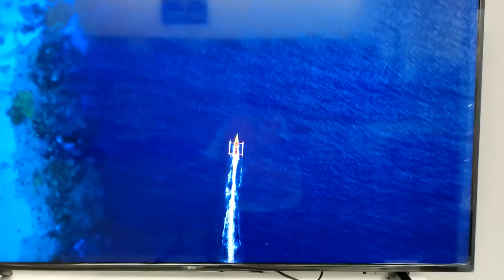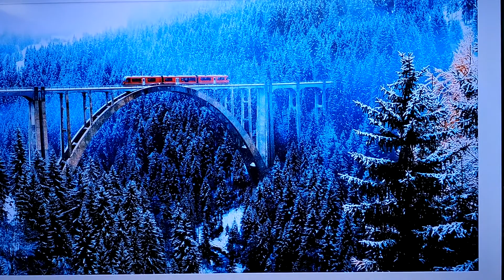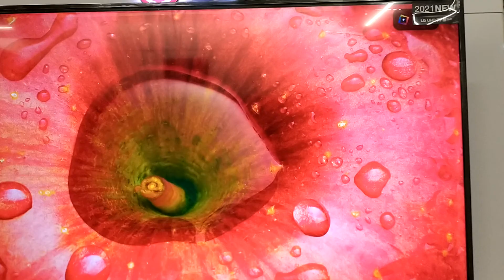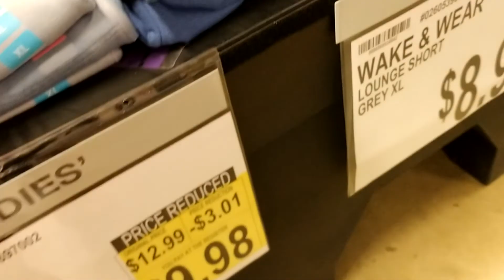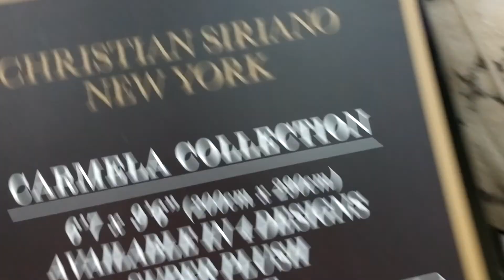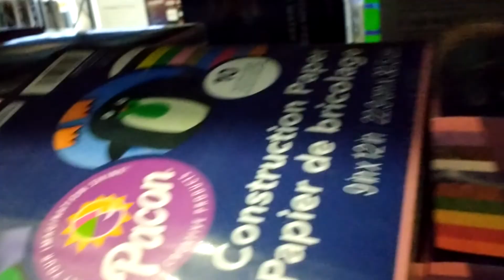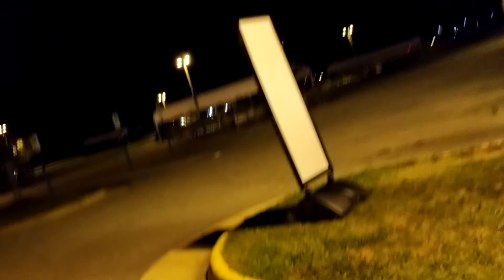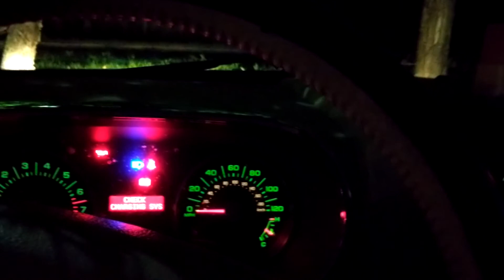La manzana muy sabrosa 🍎🌴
Sabrosa manzana y bonito el bosque 🍎🌴